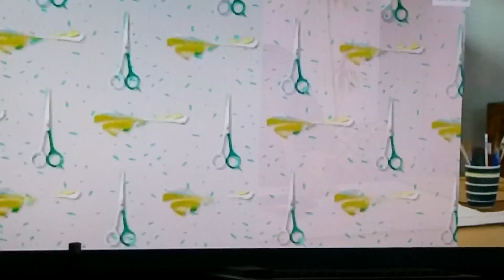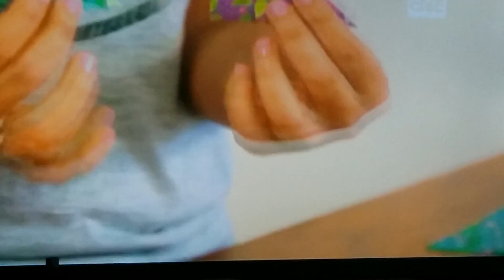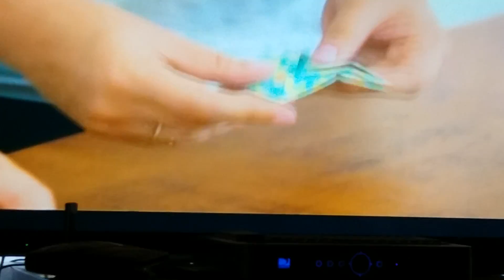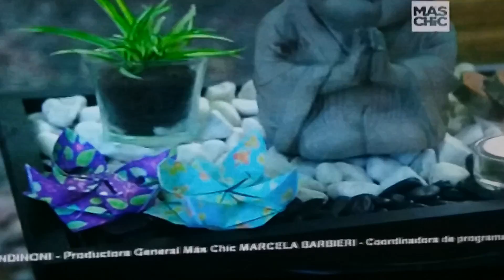Videos de Manualidades Fiesta en casa. Espacio Zen